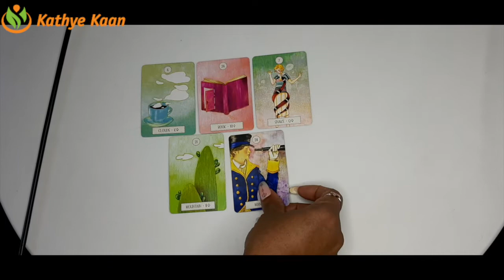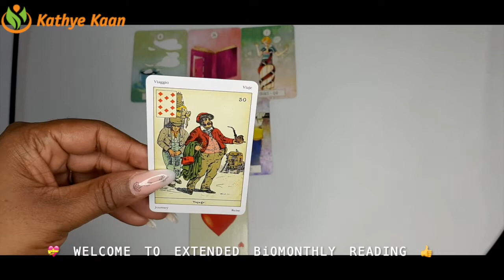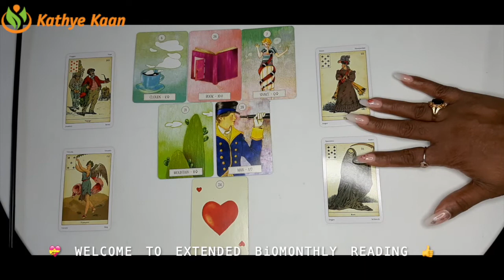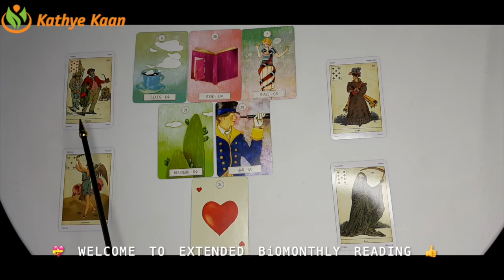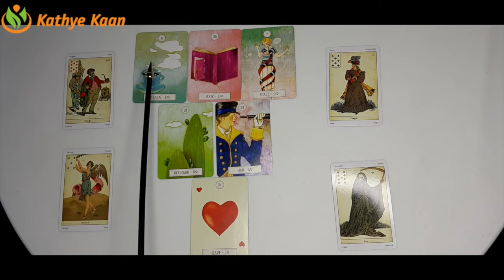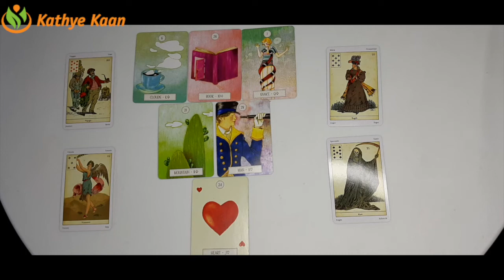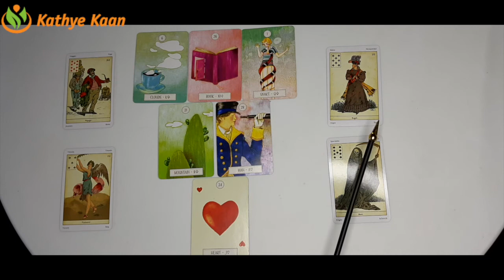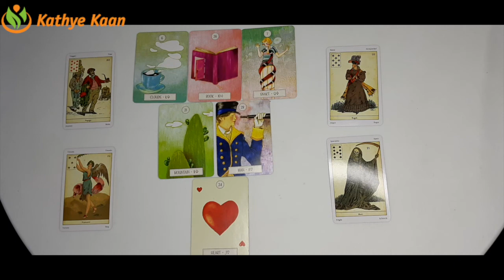AQUARIUS APRIL 2021 Bi MONTHLY TAROT READING🍀 BUSINESS CAREER FINANCE 💰💫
Kathye